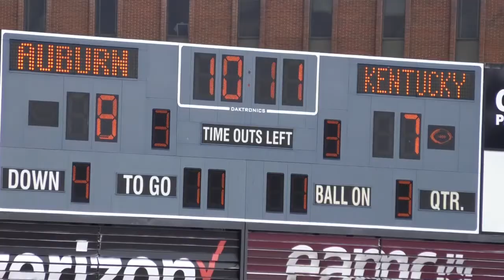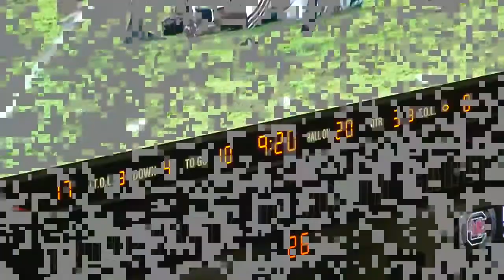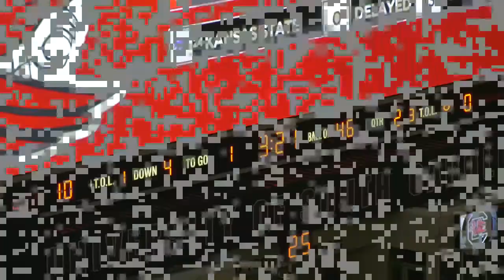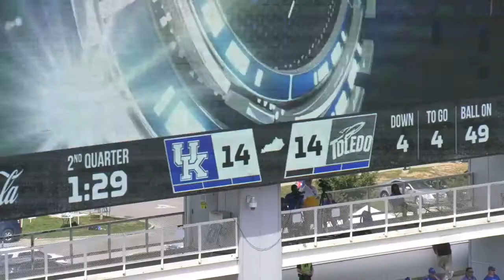Max Duffy - P - Kentucky - 2021 NFL Draft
Punts from the pocket.